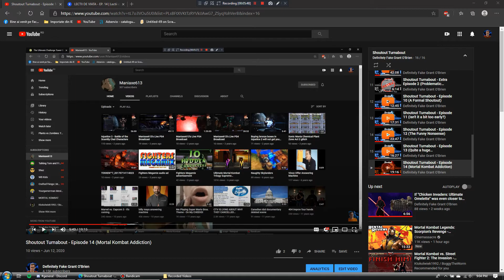Shoutout Turnabout - Extra Episode 3 (Out with the old...)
Summary: The next and the last episode of Shoutout Turnabout Season 1 will be on June 26th instead of June 19th, and alongside it will come a special intro that will eventually be used for the rest of the episodes, assuring it will be the longest ST episode ever.

Also, starting from July 24th, "Bullshit Controversies" will appear with each episode every two weeks. More details in the video or in the announcement in the Discord server.

Shoutout Turnabout is a series where the owner (mainly) and a few people talk about stuff, and then get to the point of checking out some channels that are worth giving a shoutout. Depending on the time that the owner or other people have, the amount of channels that will receive a shoutout will either be smaller or larger.